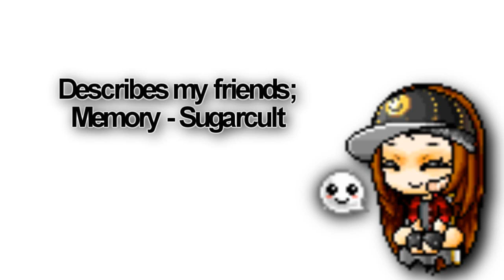【Music Tag】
I got tag by jenny so I can't tag her back 8c.
NOT TAG BACKS thx :D
date started ; 26/7